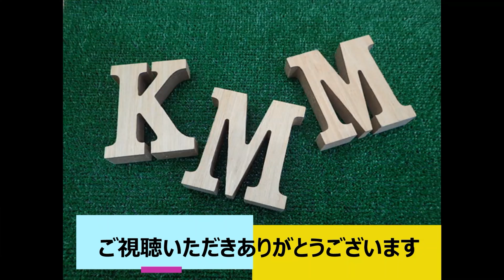【LEGO】レゴクラシックでヘリコプターを作るよー!! 【10696】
今回はレゴクラシックの【10696】を使ってヘリコプターを
プロペラも回るし感動！